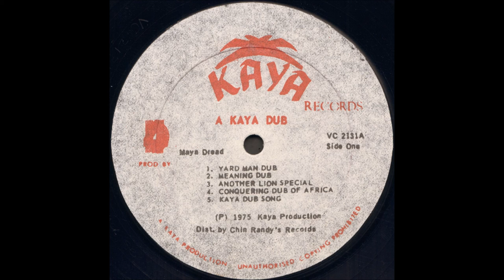Maya Dread ‎- Yard Man Dub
Kaya Dub
Kaya Records
1975